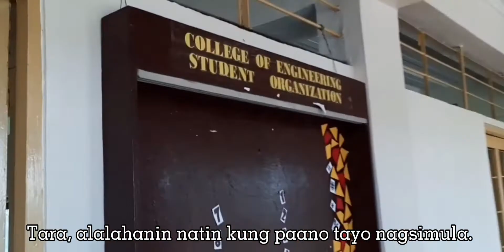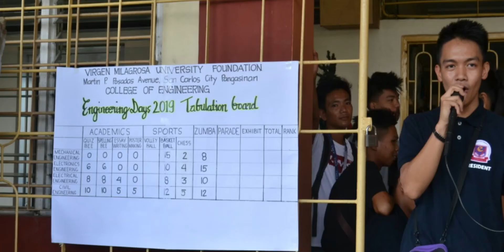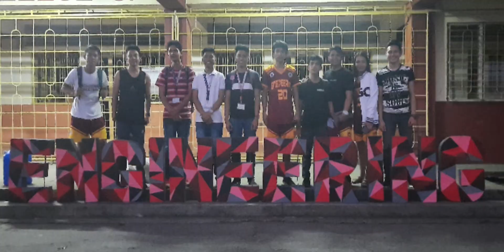VMUF COLLEGE OF ENGINEERING STUDENT ORGANIZATION (COESO)- "PRESIDENT SIGNING OFF"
"MAHIRAP PERO MASARAP"

Ganyan ko mailalarawan ang pagiging President ng College of Engineering Student Organization (COESO). Mahirap kasi sakabila ng pagbitbit ng pangarap ko, malaking responsibilidad ang hinarap ko, nariyan ang sumasabay na pagsusulit habang may mga okasyon at aktibidad, mga panahon na hindi nagkakaunawaan sa isang organisasyon, at mga kinakaharap sa personal kong buhay. Kaya minsan naisip kong ihinto kung ano ang aking posisyon at maging isang ordinaryong estudyante na lamang.

Ngunit sa kabila ng hirap, may tinaguriang sarap, yun yung mga taong naniniwala sa kakayahan at potensyal mo bilang isang taga gabay at tagapaglingkod sa aking nasasakupan. Kayo (COE family) ang rason kung bakit ipinagpatuloy ko ang posisyon ko. Nasaksihan niyo kung paano ako umunlad sa sarili kong kakayahan at saksi ako sa pinagdaanan natin upang makamit ang mga nais nating makamtan.

Kung pwede nga lang ipagpatuloy at "ako na lang ulit sana" kaso kailangan nating humakbang sa isang kabanata upang mas maging matatag pa ang bawat isa.

Salamat sa aking COESO family at sa aming adviser na sina Engr. Flor Macaraeg  at Engr Daimler Cachuela Fontanosa Ece  sa pag gabay at pagbigay ng kaalaman upang maging isang ganap na IISA.

Sa aking mga kasamahan; COESO FAMILY, maraming salamat sa inyong oras na iginugol at sinakripisyo para sa ating estudyante. Batid ko na kulang ang oras na ating pinagsamahan. Sana baunin niyo kung ano man ang mga alaala at kaalaman naibahagi ng bawat isa saatin. Maraming salamat.

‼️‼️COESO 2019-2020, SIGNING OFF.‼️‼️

PS. Sa totoo lang naghihitay lang ako ng graduation para maipost ito kaso uunahan ko na lang. 😁